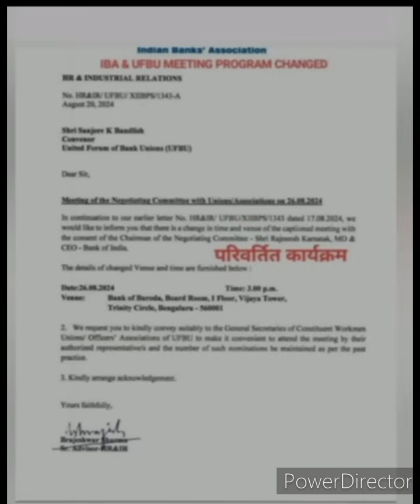IBA UFBU MEETING VENUE CHANGED-NATION WIDE BANK STRIKE CALL ON 28TH AUGUST